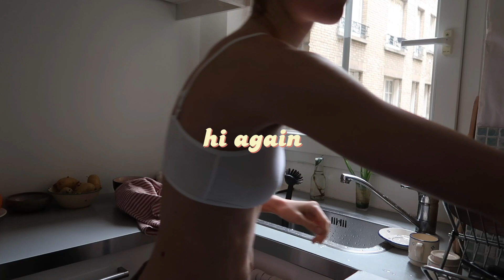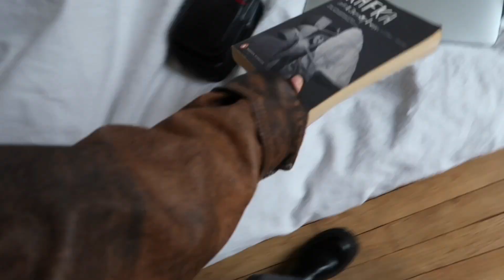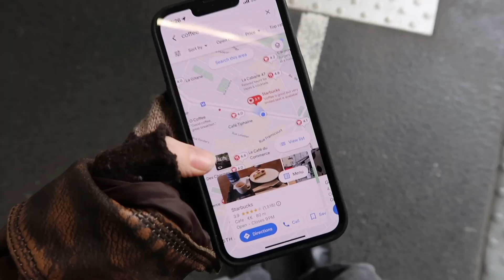eating a whole baguette at the eiffel tower?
I love baguettes and this one wasn't even that good but to me it was amazing

Buy my clothes pls I wanna thrift again :,) pls pls

okie bye